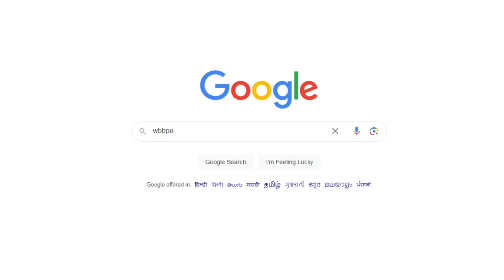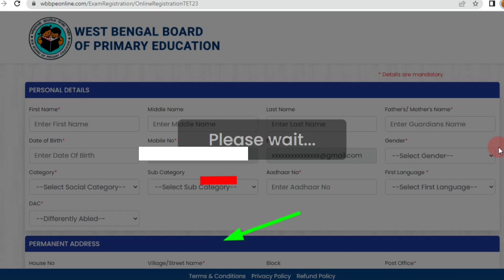How to Edit online application WB Primary Tet 2023/WB TET Online Application Edit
tet 2023 edit application -
primary tet 2023,primary tet preparation 2023,wb primary tet preparation 2023,primary tet exam preparation 2023,math tricks for primary tet,primary tet,primary tet exam preparation,wb primary tet 2023